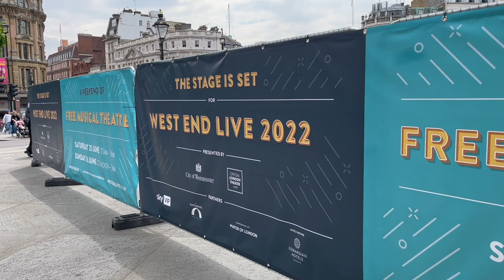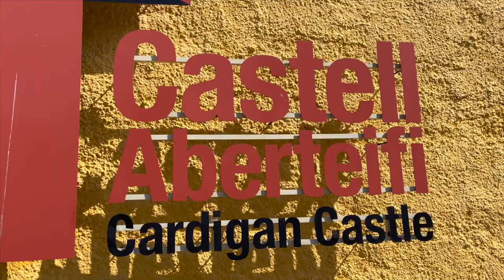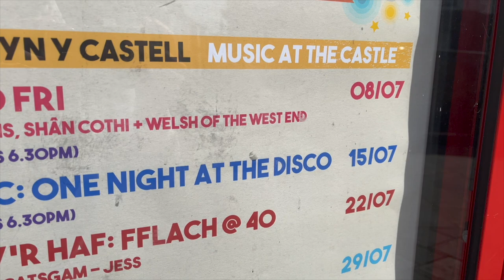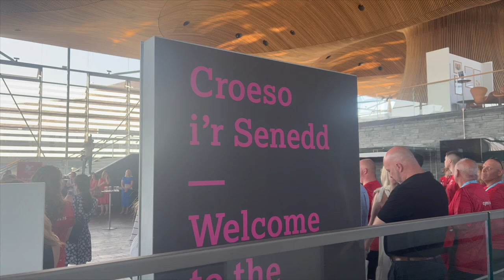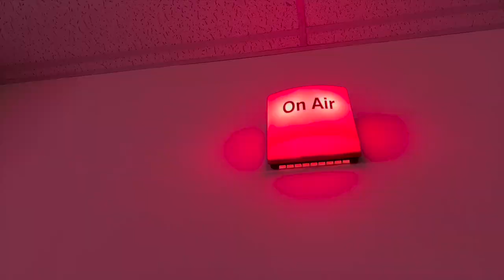ON THE ROAD! 🚘🚂 | Welsh of the West End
Welsh of the West End have been performing all over the UK! Here's a behind the scenes look at life on the road!

🎥: Huw Talfryn Walters (Orchard Media)
📸: Danny Kaan